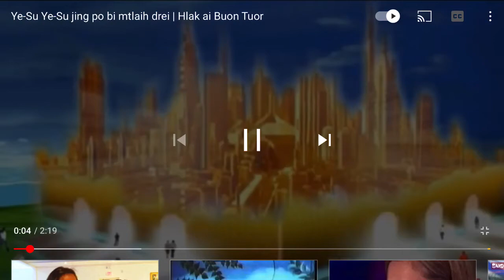Ye Su jing Po bi mtlaih Kao ! Y-Dhin kbuor